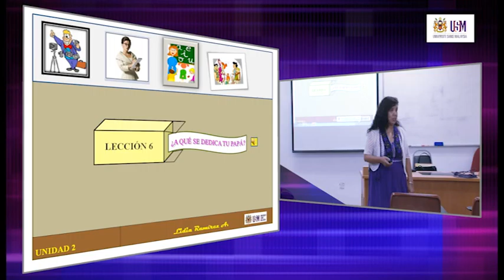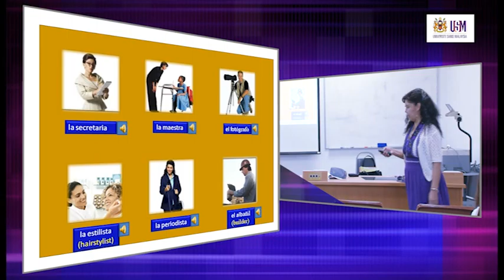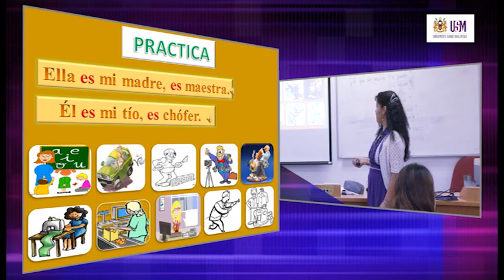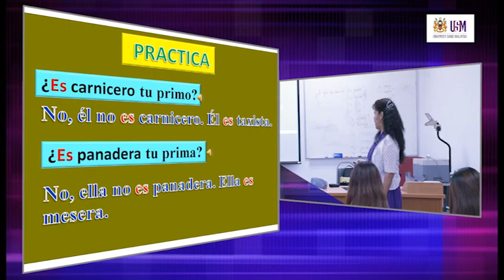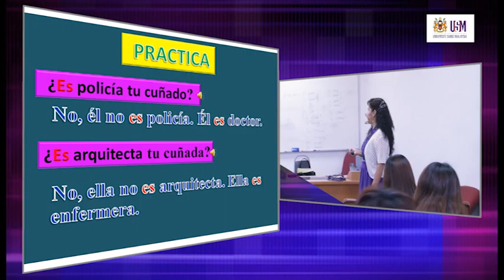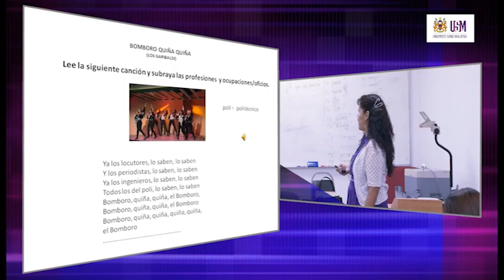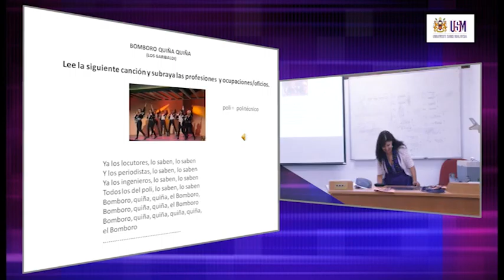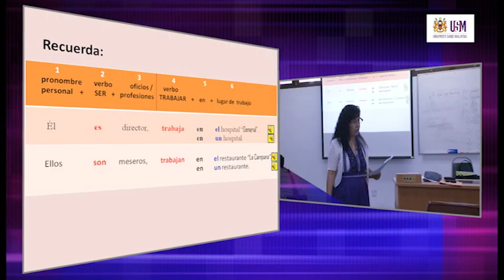LAE100 ¿A qué se dedica tu papá?